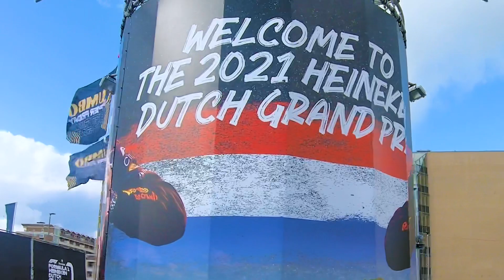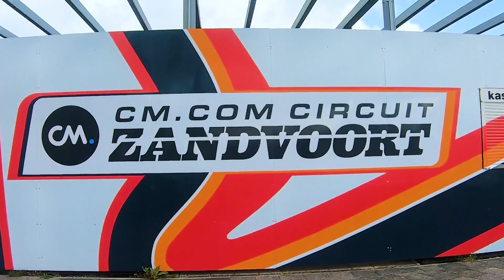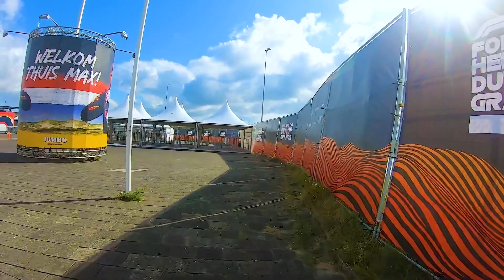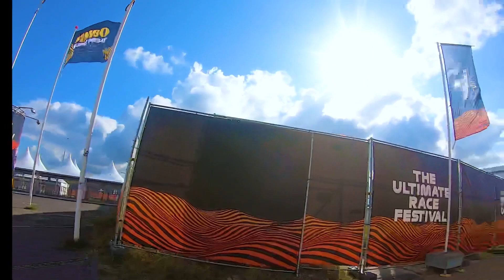Formula 1 Heineken Dutch Grand Prix 2021 | The Preparation Zandvoort Circuit 🇳🇱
The Formula 1 Heineken Dutch Gran Prix is scheduled from 3 to 5 September 2021.
It is a Formula 1 motor racing event held at Circuit Zandvoort, North Holland. The Formula one is the highest class of International auto racing for single seater formula racing cars. It consist os a series of races, known as Grand Prix, which take place worldwide.
Because of lots of interest worldwide, I took a small glimpse during the preparation of the event to give the public an idea on how the place looks like.
Zandvoort is a town situated in the dunes of North Holland's North Sea coastline.
 Zandvoort Circuit is located next to the beach. The place is not specifacally use only for car racing but circuit run is also been held yearly.

Adobe Rush Premium Subscription
Triple Scoop Music
Bring the Thunder